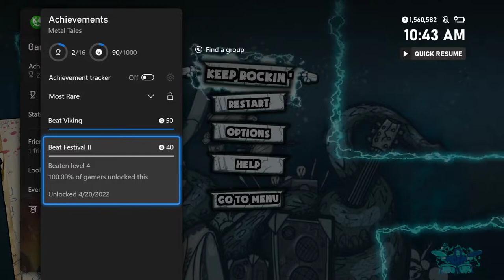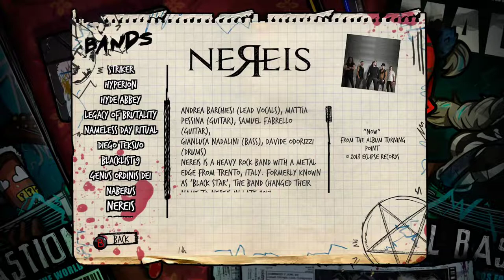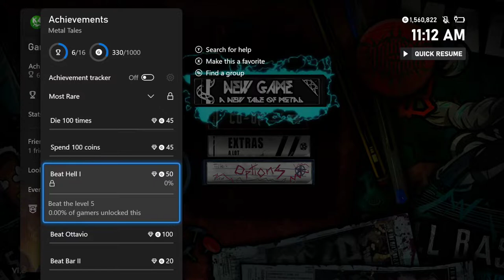Metal Tales: Overkill - Gameplay on Xbox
Metal Tales: Overkill

Publisher: Zerouno Games
Developer: Zerouno Games
Release Date: April 21st, 2022
Price: $14.99